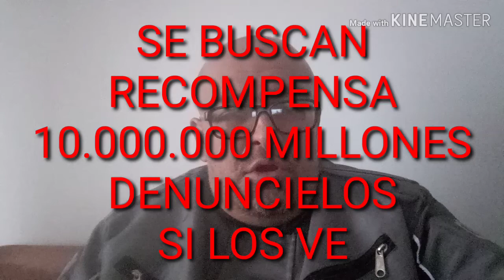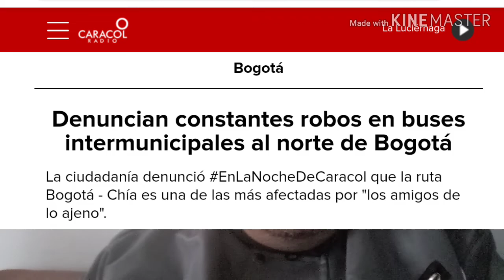SE BUSCAN DENUNCIELOS